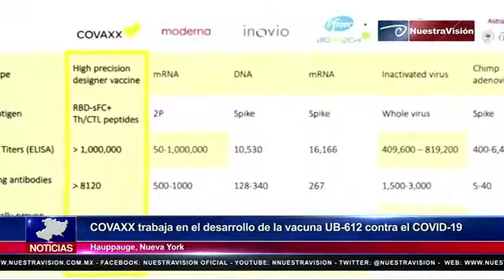COVAXX trabaja en el desarrollo de la vacuna UB-612 contra el COVID-19